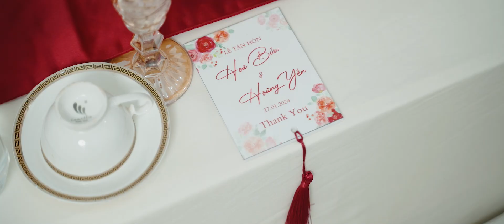Hoà Bửu - Hoàng Yến - 27/01/2024 Wedding Documentary by Mer Studio